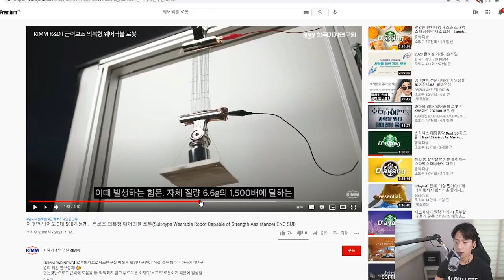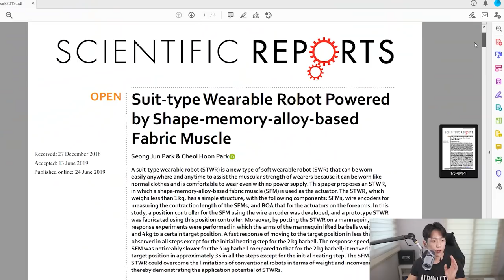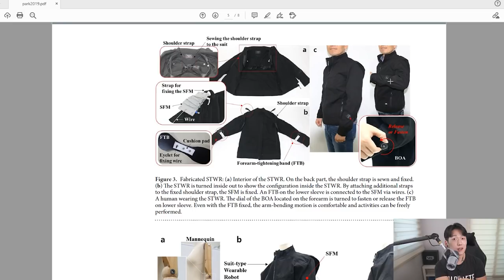입기만 하면 3대500이 되는 로봇이 나왔다고? 운동접어야하나....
영상을 짧게 만들려고하다 보니 생략된 부분이 많습니다.
해당 연구 분야에 2년전까지 몸담고 있었고, 2년사이에 이렇게 훌륭한
연구가 나왔다는 것이 놀라웠습니다. 저는 소프트로봇은 상용화가
힘들지 않을까라고 생각을 했었는데, 해당 연구를 보고 그 가능성을 봤습니다.
정말 나날이 기술이 발전함에 따라, 미래가 기대되는 현재를 살고 있음에 감사합니다!

[영상출처 (기계연,연합뉴스) ]

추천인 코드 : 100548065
[SBD KOREA]
[각종 마사지 및 헬스 용품] 할인
[고릴라밤-에너지드링크] 할인
[인스타그램]
[Music | 음악]